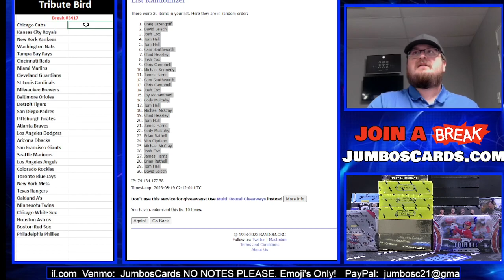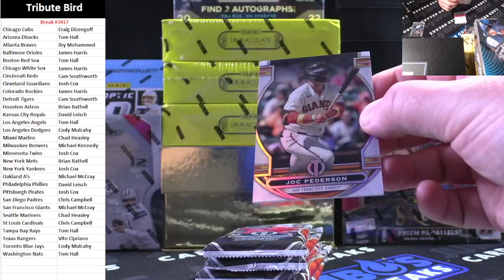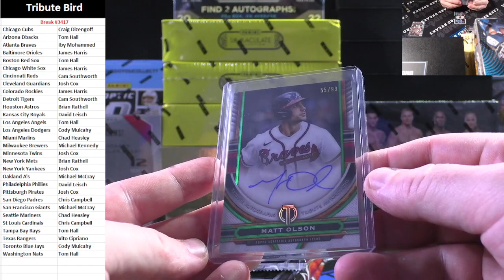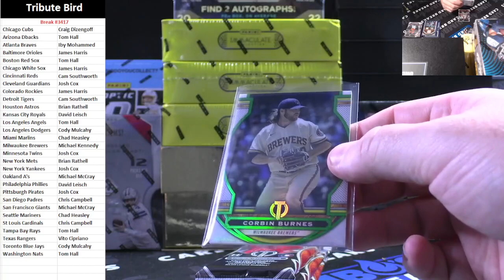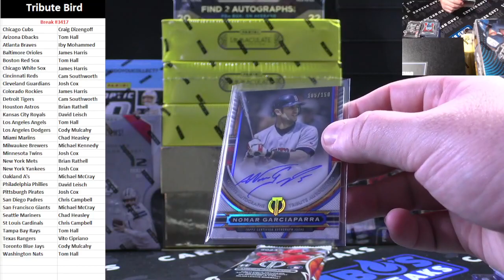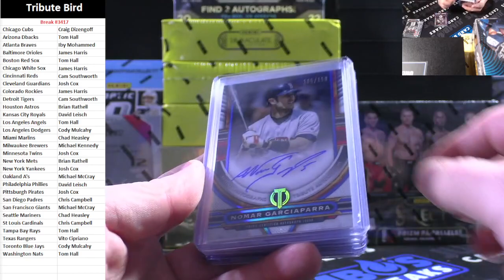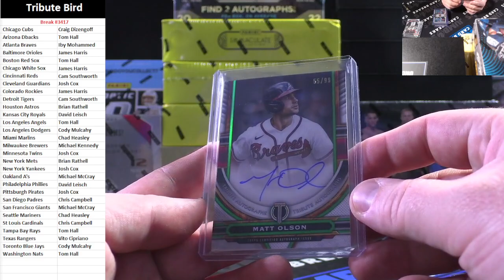BREAK #3417 Topps Tribute Bird